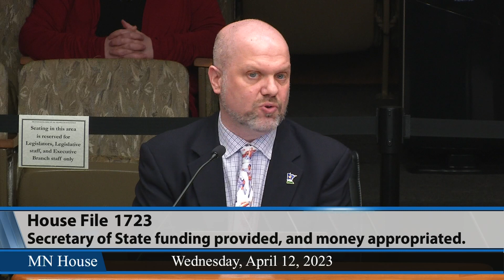House Ways and Means Committee 4/12/23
00:43 - HF717 (Rehm) Chanhassen; segment of marked Trunk Highway 5 designated as Prince Rogers Nelson Memorial Highway, and Augie Mueller Memorial Highway modified.
05:37 - HF1937 (Newton) Veterans and military affairs finance bill.
15:17 - HF1723 (Freiberg) Secretary of State funding provided, and money appropriated.
39:30 - HF1830 (Klevorn) State government finance bill.
1:05:53 - HF2887 (Hornstein) Transportation finance and policy bill.